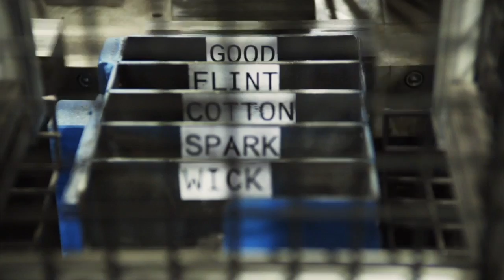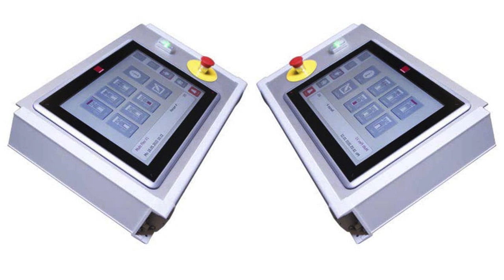ZIPPO: ¿DE VERDAD SON ETERNOS?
SON UN ACCESORIO PARA HOMBRES QUE SI LO CUIDAS BIEN, DEBERÁ DURARTE TODA LA VIDA. POR ESO ES QUE VALE LA PENA.

00:00 Introducción
00:40 ¿Porqué duran tanto?
01:27 ¿Cómo se fabrican?
06:15 Despedida

Visita nuestro sitio asociado de Amazon para productos de tu interés: